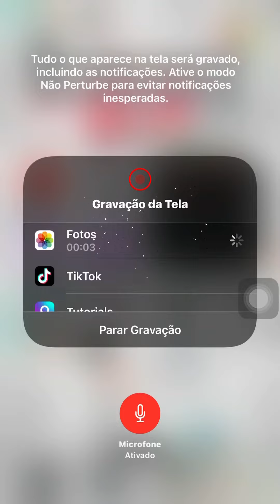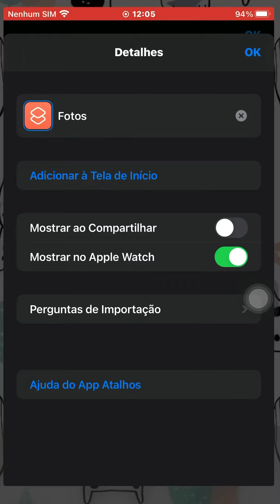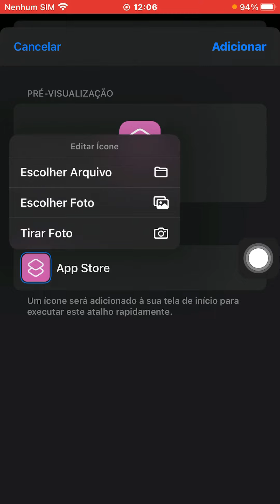🍓como colocar fotos nos ícones de iPhone🍓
┊┊┊  ๑
┊ ๑　°

𝐖𝐞𝐥𝐜𝐨𝐦𝐞 ✿𝆬︔

💗⋆⊱╌•❥ Oiie meus amores tudo bem? sejam todos muito bem vindos ao meu canal, venham conhecer um pouco sobre mim!

 🪄✨ ⸼ ͆🍓᪶Antes de começar o vídeo poderia realizar alguns pedidos meus? Bora lá então!

🐬 Comentar!
🐬 Compartilha!

 🐢💫🫐 Já Fez Tudo Isso?, então venham conhecer um pouco sobre mim!♡

✦: ₊۫ .💗ᜣ Sobre Mim:

𓂃🪄 Nome: Luane ou melhor Luh
𓂃🪄 Idade: privado
𓂃🪄 Signo: Leão

✦: ₊۫ .💗🫐 Sobre o canal:

𓂃🍉 Celular: iPhone 7 Plus
𓂃🍉 Editor: aínda estou arrumando um bom
𓂃🍉 Gravador: do ceular mais recomendo o DU recorder
💫. 🪄💡 Link Citado No Vídeo: (se tiver!)

❁˳՚՚ ࣭🎂𓈒♡ Pinterest: Softx.dunkiss

❁˳՚՚ ࣭🎂𓈒♡ TikTok: Softx.dunkiss e ultralingth_seu

❁˳՚՚ ࣭🎂𓈒♡ Link dos meus tiktoks para qm n quiser pesquisar: softx.dunkiss